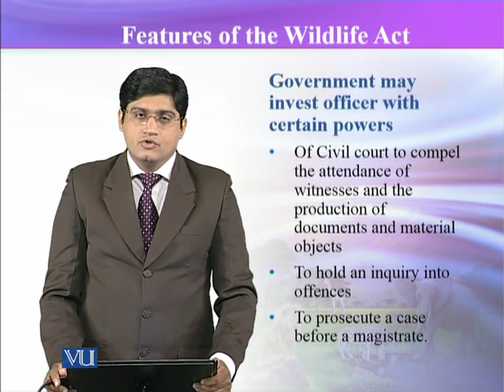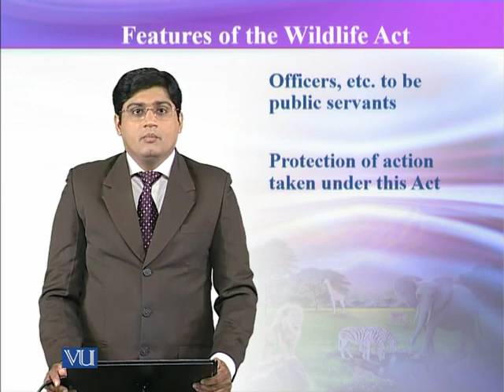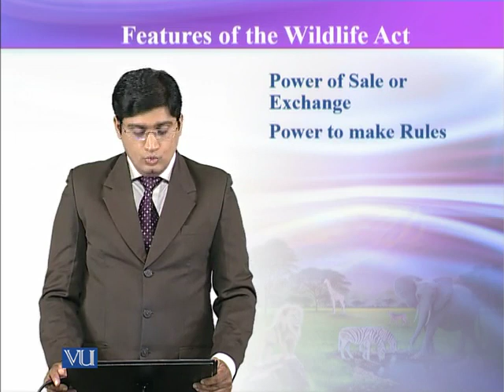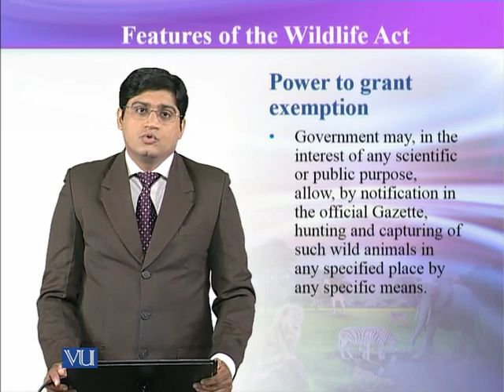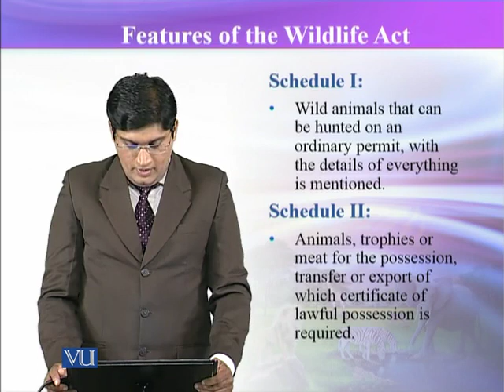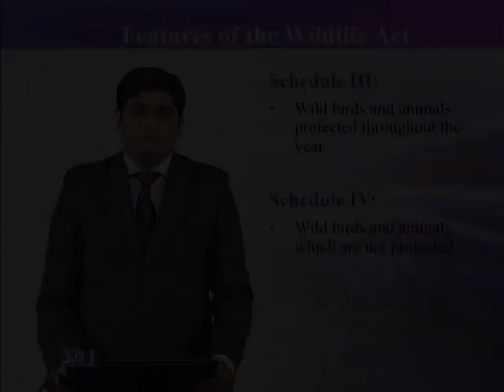ZOO504_Topic047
ZOO504 – Wildlife